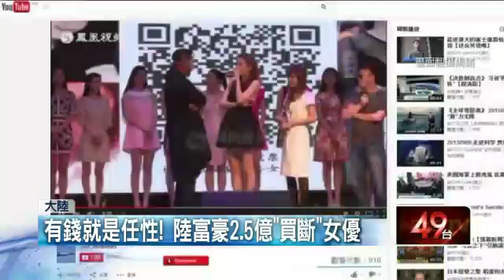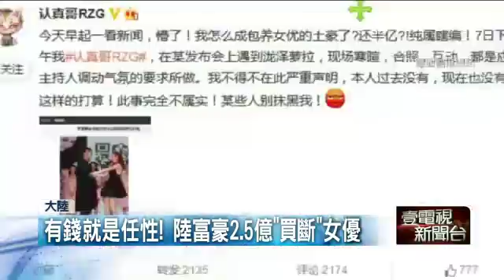有錢就是任性！ 陸富豪2.5億「買斷」女優 20150509